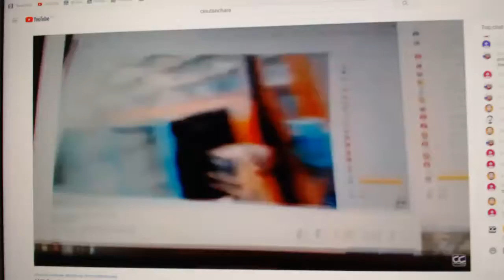Multi Randoms - C&C GB #11,931